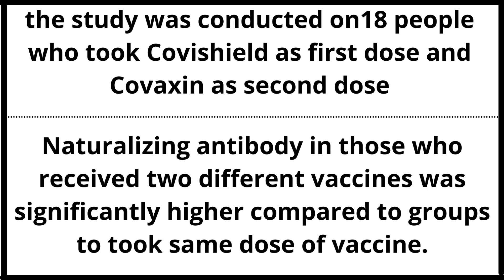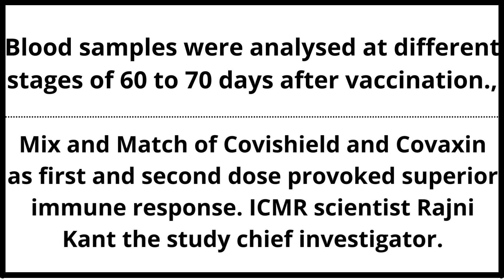Covid-19 Vaccine|mix match vaccine|covishield|covaxin|unlock srinivasan|ICMR Study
The images and Article published do not belong to me, it belongs to the original owner, I take privilege in publishing in my YouTube Channel, it can reach some many people on social media platforms.